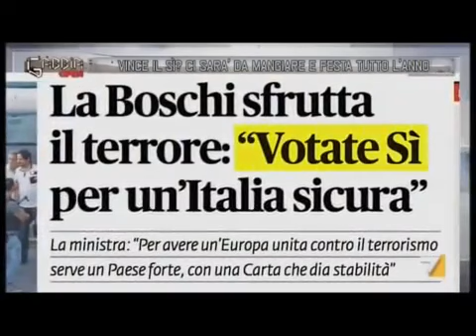VotiamoNOxCambiareA.ScanziVotaNOalReferendumP.2GolpistaPiduista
VIDEO IN RELAZIONE AL REFERENDUM CHE  PALESA IL RAPPORTO DELLA SVOTA AUTORITARIA E ANTIDEMOCRATICA CEH SEGNALA Il GIORNALITA A.SCANZI  IL QUALE PALESA LA SVOLTA AUTORITARIA CON LA DITTATURA DI UN PREMIER DITTATORE CHE DOPO IL REFERENDUM SE APPROVATO CI SAREBBE CON  LA REALIZZAZIONE DEL PIANO  DELLA P.22  CHE VEDEREBBE CON IL REFERENDUM DIEL 4 DICEMBRE VENIRE APPROVATO IL SUO PROGRAMMA DI RINASCITA DEMOCRATICA CHE  E LA BaSE DEL IL REFEREMDUM- NO AL GOLPE DEL REFERENDUM GOLPISTA PIDUISTA CHE CON LA LEGGE DI TIPO FASCISTA JOBSACT CHE HA TOLTO L'ARTICOLO 18  DIFENDE I DIRITTI DEI LAVORATORI  CON IL JOBS ACT CHE HA TOLTO L'ARTICOLO18 X LA DIFESA DEL DIRITTO AL LAVORO TOLTO DAI PROMOTORI DEL REFERENDUM GOLPISTA PIDUISTA --ANCHE Il Video  PALESA DI VOTARE  X IL NO VOTA NO PER L'ESIGENZA DEL  VOTO DEL  NO X DIFENDERE I DIRITTI DEI CITTADINI CONTRO -- IL REFERENDUM DEL 4 DICEMBRE DICENDO CHE SE VENISSE APPROVATO FINIREBBE LA DEMOCRAZIA CON UNA SVOLTA AUTORITARIA DEL PREMIER DITTATORE DESCRIVENDO IMPLICITAMENTE PER EVOCARE IL SENSO DELLA RESISTENZA COL NO AL REFERENDUM GOLPISTA PIDUISTA ALLA NOVA SVOLTA AUTORITARIA E ANDTI DEMOCRATICA DELL'ENNESIMO TENTATIVO DI FAR APPLICARE IL PROGRAMMA DELLA P.2 "RINASCITA DEMOCRATRICA" CHE E STATO OGGETTO DEL PROCESSO ALLA P.2 PER LA SOVVERSIONE ALLE ISTITUZIONI DEMOCRATICA.
IL REFERENDUM DEL 4 DICEMBRE SI BASA SU PROGRAMMA DELLA P.2 CON IL MONOCAMERALISMO-LA DIMINUZIONE DELLA RAPPRESENTANZA DEMOCRATICA DEI CITTADINI NELLE ISTITUZIONI CON L'ELEZIONE LIBERA DI PARLAMENTARI NO COMANDATI DA UN PREMIER DITTATORE COME VORREBBE IL REFERENDUM DEL 4 DICEMBRE--PER CONTROLLARE LE ISTITUZIONI PER ASSOGGETTARELE ISTITUZIONI AL POTERE DEI POTERI ECONOMICI CIME ANCHE M.D'ALEMA HA DENUNCIATO PALESANDO CHE LA MULTINAZIONALE J.P .MORGAN HA INDICATO DI VOTARE SI AL REFERENDUM GOLPISTA PIDUISTA COME TUTTE LE ORGANIZZAZZIONI LEGATE AGLI INTERESSI DEL CAPITALE PRIVATO COME CONFINDUSTRIA , CONAGRICOLTURA E CONFCOMMERCIO. VOTIAMO NO X CAMBIARE LA VOLONTADI DISTRUGGERE LO STATO DI DIRITIO LE ISTITUZIONI, LE CONQUISTE DEI CITTADINI CON UNA "NUOVA RESISTENZA" CONTRO IL NUOVI --FASCISMO ECONOMICO DELLE LOBBY ECONOMICHE CHE VOGLIONO DISTRUGGERE LE IDTITUZIONI DEMOCRATICHE FACEBDO APPLICARE IL PROGRAMMA DELLA P.2 COME SUCCEDEREBBE CON IL SI AL REFERENDUM DEL 4 DICEMBRE:NEL VIDEO SONO CITATI ESPONENTI POLITICI E RAGGRUPPAMENTI POLITICI MA LA CAMPAGNA VOTIAMO NO X CAMBIARE NON INDICA NESSUN RESPONSABILE DELLA SVOLTA PIDUISTA CON LE CONSEGUENZE INDICATE NEL BRANO-VOTIAMO NO X CAMBIARE- MA IL VIDEO COME TUTTI I VIDEO SONO STATI PUBBLICATI X DOCUMENTARTE LA SVOLTA DELL'ITALIA CHE POGGETTIVAMENTE VEDE UNA RESTRIZIONE DELLA DEMOCRAZIIA CON UNA SVOLTA AUTORITARIA CHE CON I VIDEO E DOCUMENTATA CON I VIDEO CHE SONO STATI PUBBLICATI X IL DIRITTO DI CRONACA